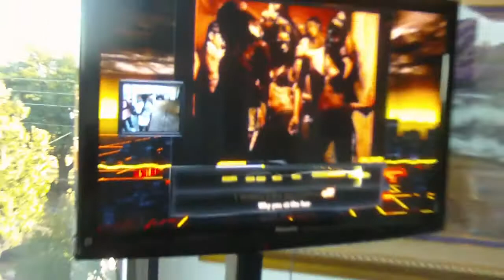YungBirch Of POWTV Performing Nelly "Hot In Herre" At DefJam RapStar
This game Def Jam RapStar Is Crazy!! Art Of Music Gifting Suite In ATL for BET Hip hop Awards! Nuts!